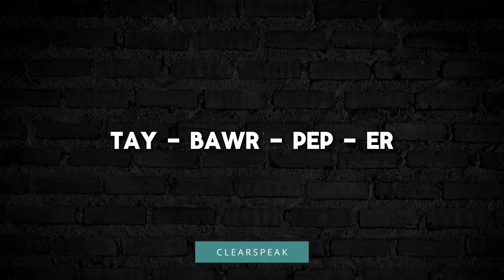How to Pronounce Taybor Pepper in English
Welcome to our pronunciation guide! In this video, we'll teach you how to pronounce the name "Taybor Pepper" in English. Taybor Pepper is a professional football player known for his skills on the field. Correct pronunciation is important for effective communication, so join us as we break down the pronunciation of "Taybor Pepper" phonetically. Whether you're discussing sports or simply want to improve your pronunciation, mastering the pronunciation of "Taybor Pepper" will enhance your language skills. Let's learn how to say "Taybor Pepper" with confidence!